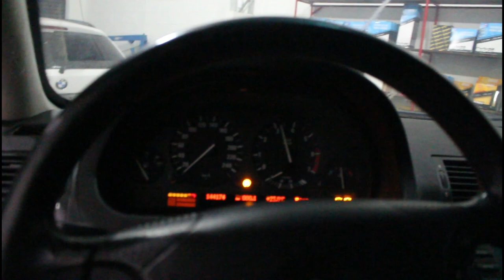Borra na BMW, tem carro diferente na oficina?